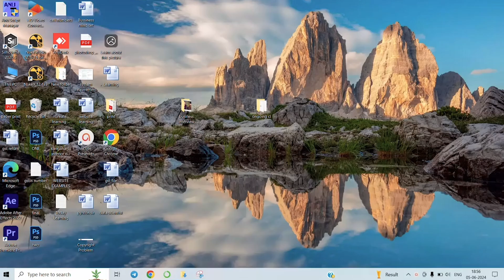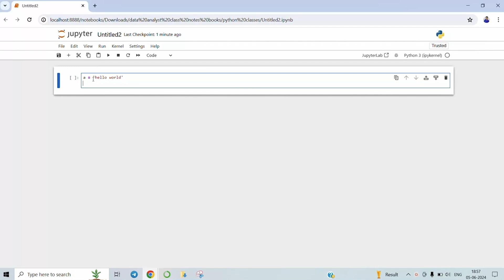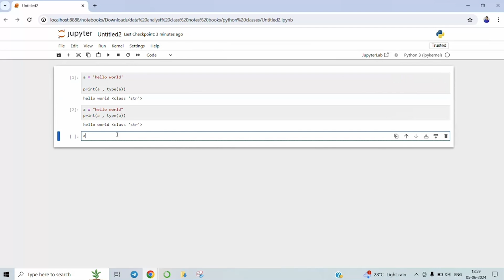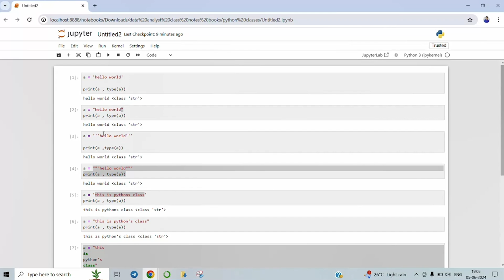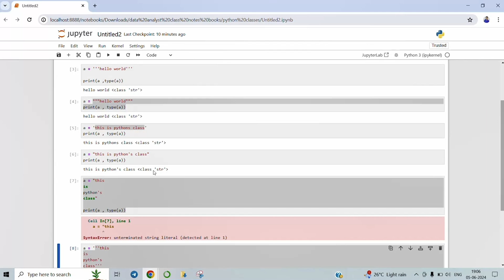Telugu Free DATA SCIENTIST Tutorials PART-7 || DOT CONNECTS ||BASICS CLASS PYTHON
Data Science & Al Certification for Managers & Leaders
                                         NEED SKILS :
 1: Core Python + Numpy + Pandas + Matplotlib + Seaborn
 2: Statistics + Machine Learning + Capstone Projects
 3: SQL+MongoDB + Tableau + PowerB + Big Data & Apache Spark + Time Series + Deep Learning
                           Basic + NLP Basic + Deployment using AWS & Azure
 4: Advance Deep Learning + Advance NLP & Text Analytics + Computer Vision + Reinforcement
 5: Project Management
 6: Real Time Projects + Domain electives
CERTIFICATE:-